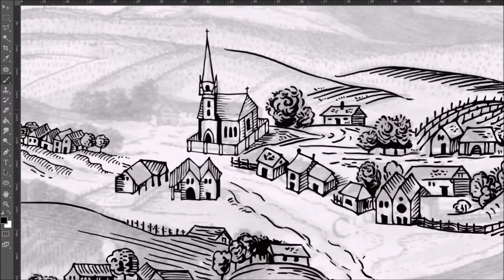Varadinum city map reproduction video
A short comparative animation between the original Varadinum (Nagyvárad, Oradea) anno 1617 engraving by Braun & Hogenberg and my work

he Original engraving was made in the 16th century by Frans Hogenberg, after a painting by the artist Georg Hoefnagel.

It is a panoramic view of the city of Oradea, which was included in a famous atlas dedicated to the cities of the world, "Civitates Orbis Terrarum", edited by Georg Braun in Cologne, in 6 volumes, between 1572 and 1617 and comprising 546 drawings, panoramic images and city maps.